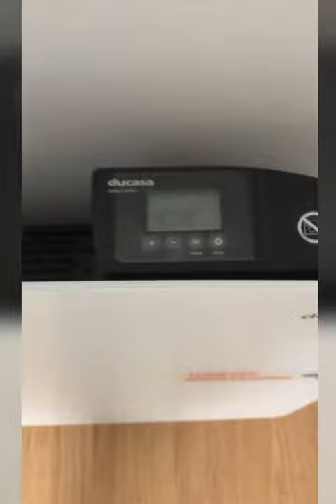Boavista apart. Porto rua de R.Lobo 103 😌